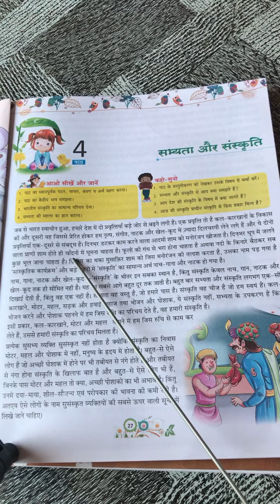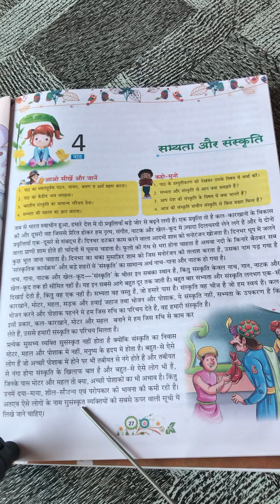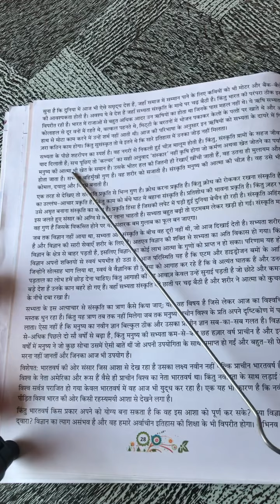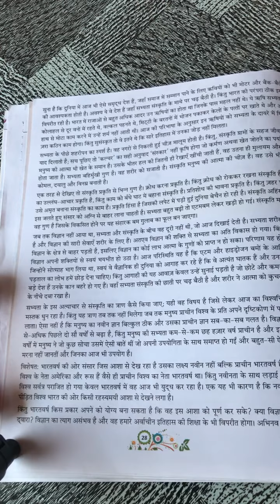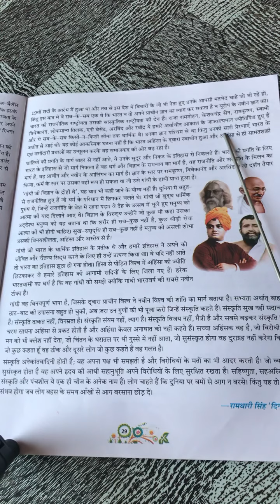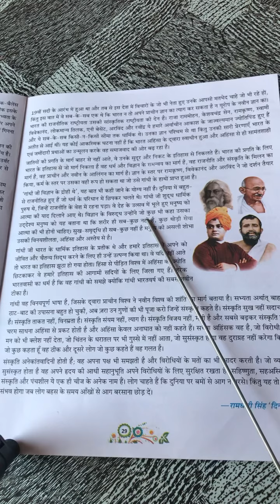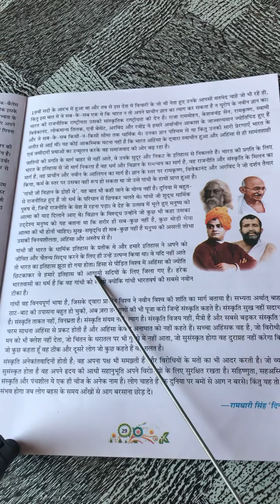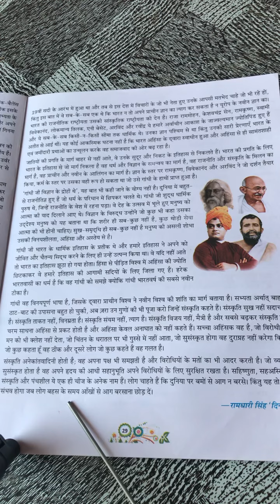Class-8. Hindi , lesson 4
Homework
ध्यान से ३ बार अपने किताब में पढ़ो